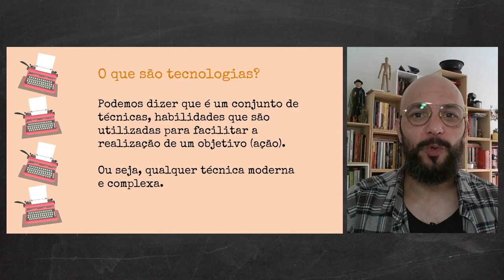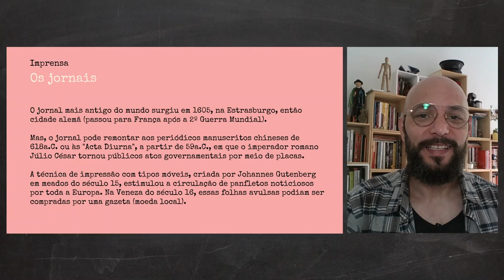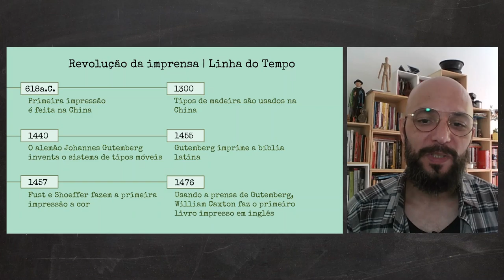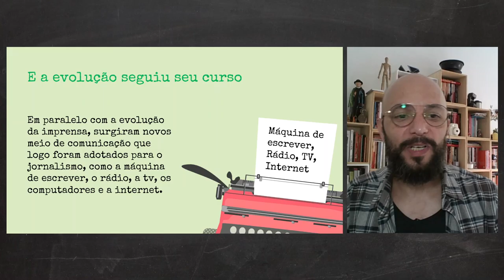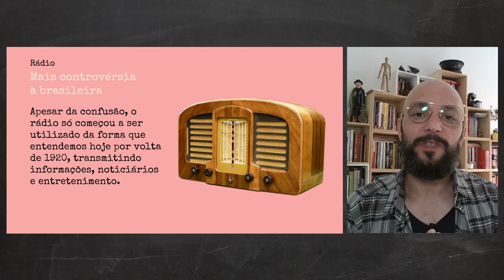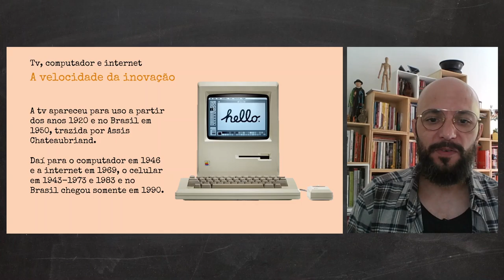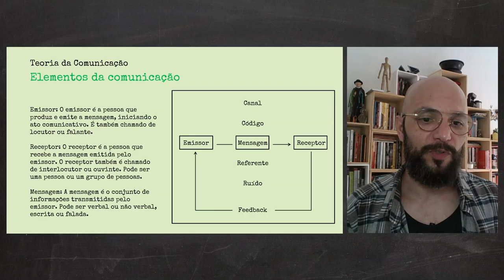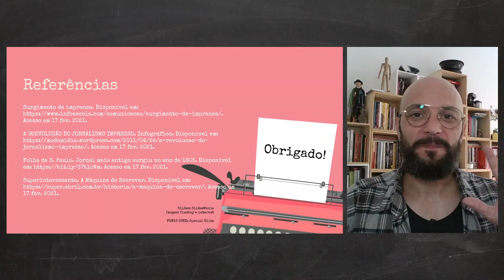Jornalismo e tecnologias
Olá, tudo tranquilo?
Sabe o que você vai encontrar nesse vídeo?

O que são tecnologias para o jornalismo?
A revolução da imprensa
Máquina de escrever, rádio, TV e computadores
Teoria da comunicação

▒▒▒ APOIEI NOSSO FINANCIAMENTO COLETIVO

Salvem a Casa Flutuante - 20 livros para 20 jovens jornalistas

Quem quiser e puder, nos ajude, seja com a assinatura do financiamento ou divulgando em suas redes.

REFERÊNCIAS:

A (R)EVOLUÇÃO DO JORNALISMO IMPRESSO. Infográfico. Acesso em 17 fev. 2021.

Folha de S. Paulo. Jornal mais antigo surgiu no ano de 1605. Acesso em 17 fev. 2021.

Surgimento da imprensa. Acesso em 17 fev. 2021.

Superinteressante. A Máquina de Escrever. Acesso em 17 fev. 2021.